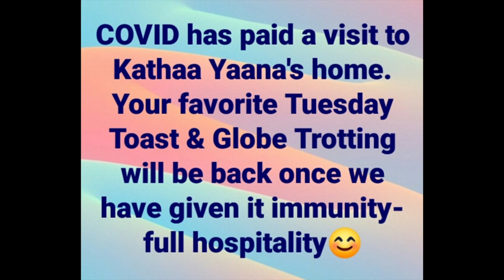Taking a short break!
Due to an unavoidable circumstance we would be unable to meet you for sometime.
Sorry to keep you waiting.
Thank you all for your continued support, we will be back soon!